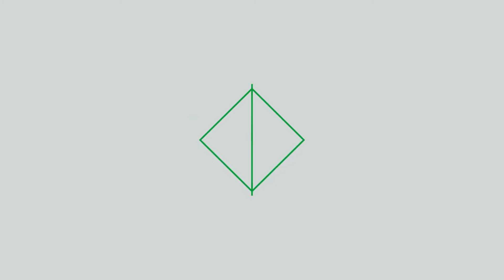Попович Олександр / La CvArt - Classical Guitar Competition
👋Вітаємо Вас друзі!!!
🎉Ми розпочинаємо конкурсні прослуховування третього сезону мистецьких проєктів до Вашої уваги учасник
🎸"La CvArt – Classical Guitar Competition" 🎸

 🎼 Група E (15 -16 років)
🎸 Попович Олександр
🎵 1. Й.С.Бах- «Менует» a-moll
      2. Ю.Могилюк- «Морський етюд»
      3. Ч.Сюзер – «Солеарес»
👩 Викладач –  Бреславський Ярослав Ігорович
🏫 Ужгородська дитяча музична школа №1 ім.П.І.Чайковського
м.Ужгород